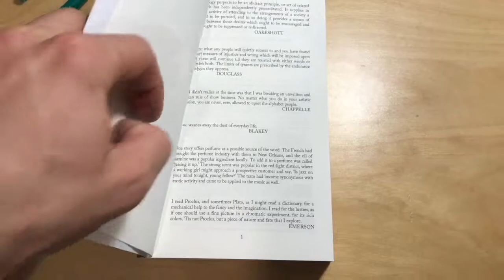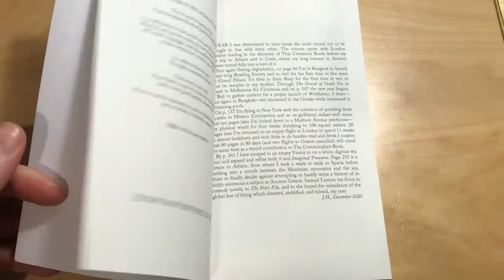Volume IV of The Commonplace Book of Joshua Humphreys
The New Cavalier Reading Society presents...

The boiling-hot-off-the-press Volume IV of The Commonplace Book.

Starting with London-boredom when I discovered Thai Cremation Books, the volume is peppered throughout with ornamental Thai decorations. It then becomes notes from my first trip to Greece, when that nation’s classical past turned from a mild interest to a new obsession. The CP book then takes me TO Thailand to spend months researching its history and art and architecture then reading “The Denial of Death” on flights back to Melbourne. The notes then become very Ancient-Greeky, and “The Greeks” go on to become the single most frequent subject, ahead of Freedom, Art, Life, Writing, and The Heroic.

Then lockdown hits the world! And a record contribution to my Commonplace Books begins, with 80 pages in 80 days, before I escape to Venice before finally making it back to Greece (and walking from Athens to Sparta) all the while reading everything I can get my hands on about Achilles, Aeschylus and Antisthenes—and at last realising that the Greeks are too large a subject for me to write well on after only a year of study!
And so I decide to turn back to the next comedy novel, and end the new volume at December 2021.

Volume IV is the longest yet, at 345 pages, though it’s the shortest time-wise, at only 16 months of notes. It contains the words of 455 authors, 254 of them completely unique to this volume (the highest number of unique authors of any volume) on 315 subjects, 115 of which are completely new—from anality to human elephant wet-nurses to Siva Nataraja and Virgilian Lots.

Its most frequent authors are (in descending order) Nietzsche, Bertrand Russell, John Ruskin, Werner Jaeger, Aristotle, Homer, Plato, F. Scott Fitzgerald, and Oscar Wilde.

It contains 80 pictures, paintings, and illustrations (including an elephant’s human wet-nurse and Tintoretto’s only peacock) and countless headers, footers, printers’ devices, and ornamental borders.
Its “logo” is a centaur from a book printed by a future Doge of Venice, the centaur accompanied by a ribbon with a Latin motto meaning “Wisdom combined with strength”.

AND!
It is to be our textbook for our existing-members-only First Semester of 2021...